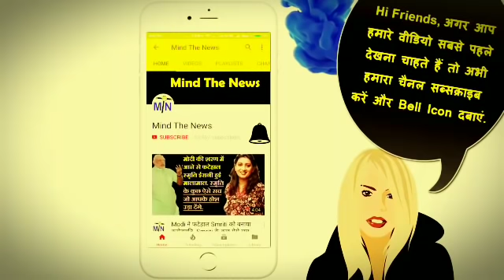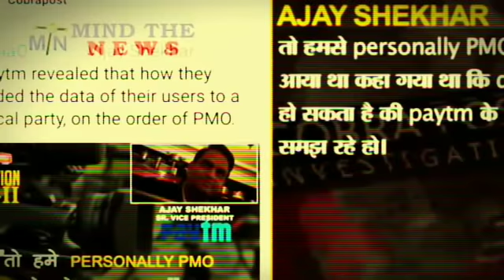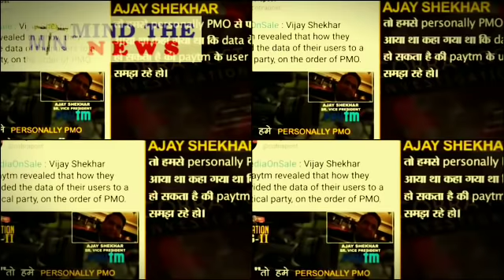BJP और ModiSarkar को Expose करती ऐसी खबर जो Godi Media कभी नहीं दिखायेगा (14 Sep 2018).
-~-~~-~~~-~~-~- NarendraModiLatestNewsinHindi. BJPLatestNewsinHindi.